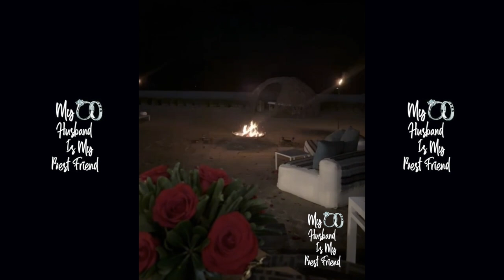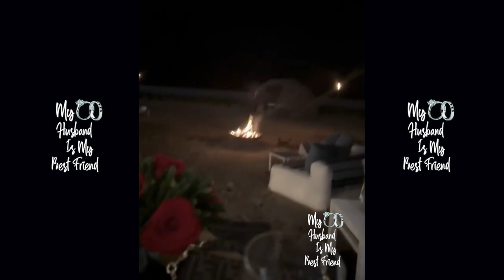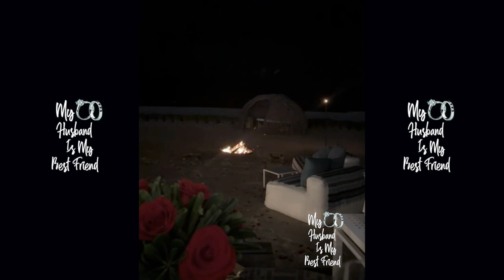Bun B Explains How He Planned B-Day Trip To Mexico For Wife Queenie In 24hrs! ✈️